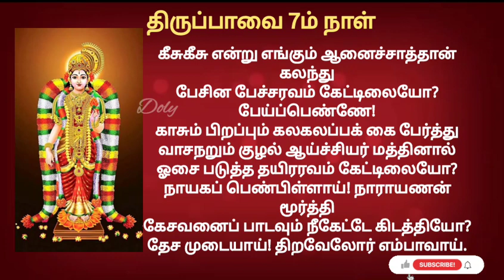திருப்பாவை 7ம் நாள் @DolyDevotional